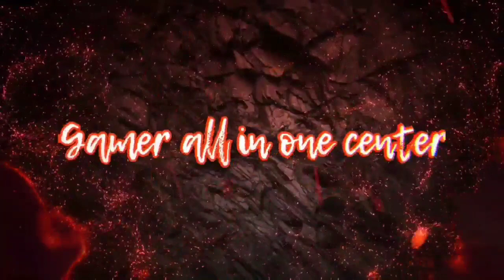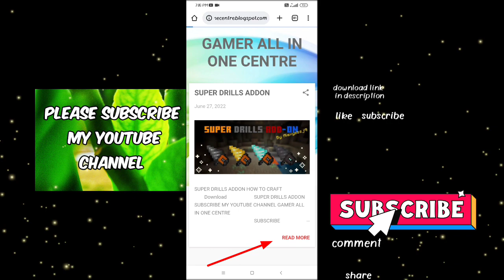HOW TO DOWNLOAD SUPER DRILLS ADDON IN MINECRAFT PE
how to download Minecraft best mod

1. top 5 epic mods for mcpe
2. best survival mods for minecraft pe
3. trying minecraft mods minecraft in hindi
4. epic mods for minecraft pe
5. amazing minecraft mods
6. Best mod minecraft pe
7. mcpe mod for survival
8. minecraft mods download pe
9. epic mods for minecraft pocket edition
10. top 10 minecraft mods pe
11. epic minecraft mods
12. minecraft epic mods